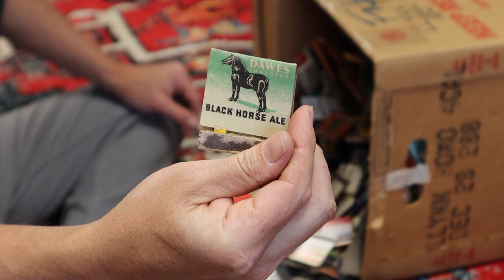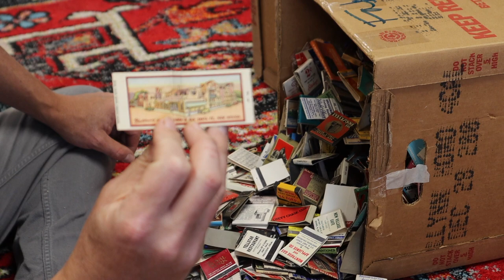This One Matchbook Might Pay For The Entire Lot.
We Got into another large lot of matchbooks and wanted to show you our initial sorting process to find some great ones to sell first in order to make our investment back fast!

Feel free to take a gander at our Ebay store: Modern Day Merchant and Golden Crown Merchandise

Here Are The Supplies We Use Every Day To Run the Business -

Shipping Supplies:

Thermal Printer

Thermal Labels

Small Boxes

Wrapping paper

Packing Tape

Tape Holder

Bubble wrap

Various Boxes & Mailers from USPS:  FREE BOXES FOR PRIORITY SHIPPING FOUND AT USPS.COM

Photography Equipment:

Seamless photography background paper

SD Card

Shotgun Microphone/Stand Combo

Go Pro Hero 8 bundle

Amazon Basics Foldable Studio Light Box

Storage Containers

Postcard Boxes